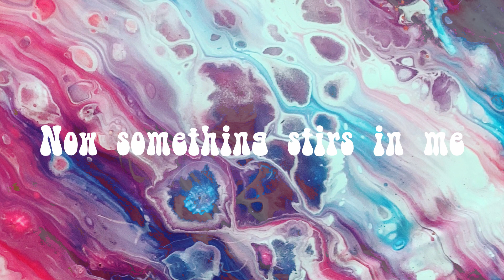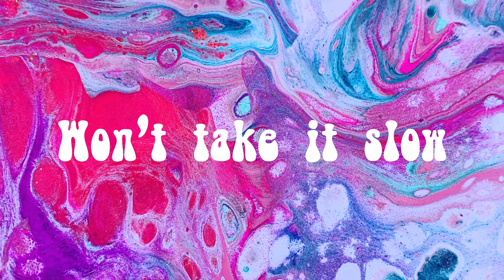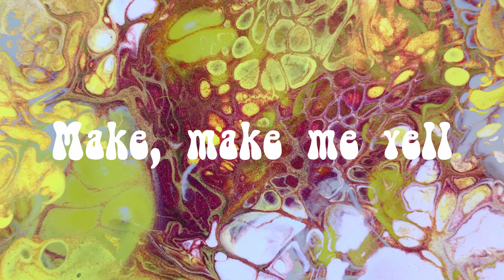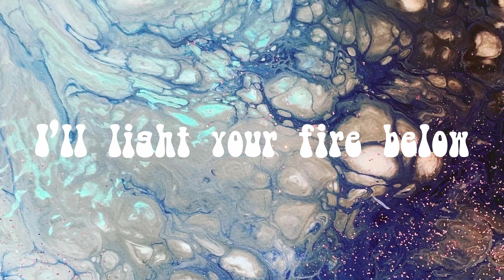The Fire Below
Over 3 years The Fire Below has gone through so many grooves and arrangements we've lost count, but as one of the band's favourite songs we had to get it right! The song title refers to something all of us have but don't always realise - our true potential, or what we are truly passionate about, and how discovering it changes everything. Releasing it on 27th December is deliberate, as we all put 2020 behind us and look to re-discover in 2021 what really drives us and matters to us.